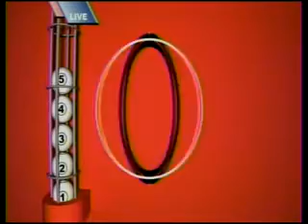Double Draw Midday 18357 06252015